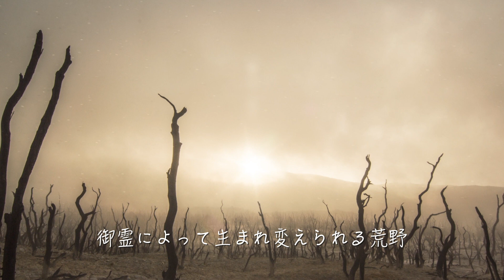「荒野を通って 日本語 賛美 Music Video」日本語 歌詞付き Japanese Worship Song ワーシップソング 日本語 賛美歌 おうち賛美 Christian Music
「荒野を通って」
作詞、作曲：Jang JinSuk
Special Pianist : Yejin

なぜ闇の中に深き闇に一人で捨てられ
私はなぜ寂しくなり低くなり頼りなくなったのか
荒野、荒野にいる

主だけたすけになり主だけひかりになり
主だけともになれる荒野

主を離れてとても生きられない荒野
荒野にいる

主に用いられるようにきよめられるように
主に送られたところ荒野

御霊によって生まれ変えられる荒野
荒野にいる

心を明けわたして華やかな夢も主の手に捧げる
主の御旨が我が主だけが私に現れるように
荒野を通って

★このチャンネルは純粋に賛美の提供を目的としており、動画の収益化を一切行っておりません。ただし、カバーソングに関しては、曲の権利者が広告を表示する場合がございます。何卒ご理解のほどお願い申し上げます。
★This channel is dedicated solely to providing worship content, and I have not enabled monetization on any of the videos. However, for cover songs, ads may be displayed at the discretion of the rights holders. I kindly ask for your understanding.